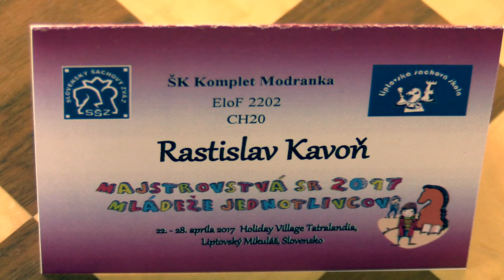♗ CH18-20 2.8. FM Viktor Haring - Rastislav Kavoň 1:0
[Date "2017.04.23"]